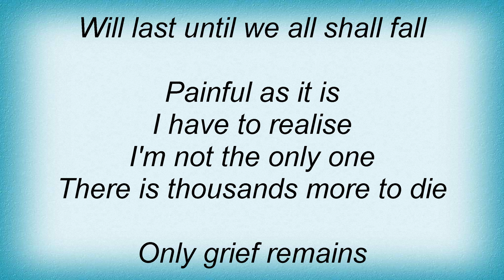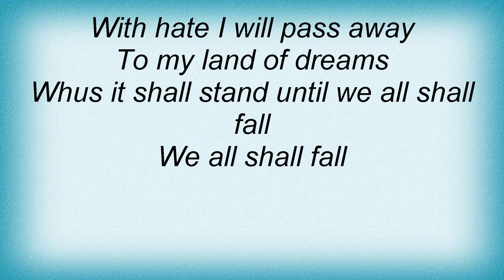Dismember - Fleshless Lyrics